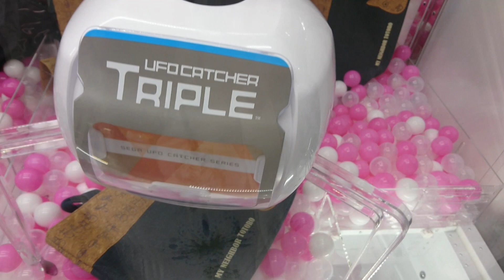【３本アーム】心やら何やらは広くしておかないと最後に困ることもある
【トクのtwitter】(@red_cat_Nyaoth)

今回の獲物：コルク＆デニム　ランチバッグ（トトロ）